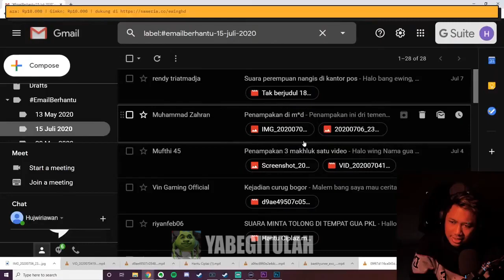Penampakan Wajah Hitam Tapi Hitam Beneran...